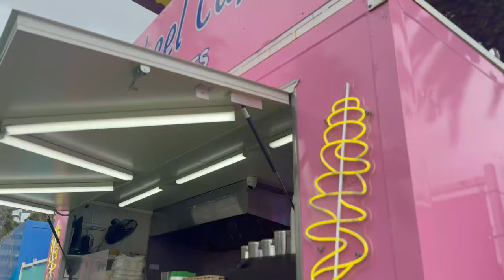Australia wheel cafe coffee|| Oka manchi cofffee lanti vlog|| Barista's Coffee||Trending Vlog